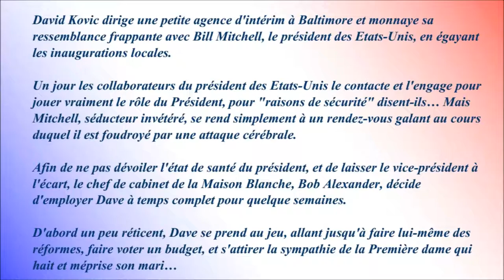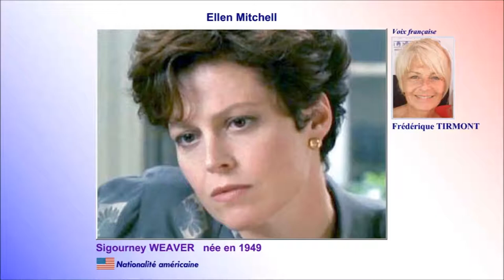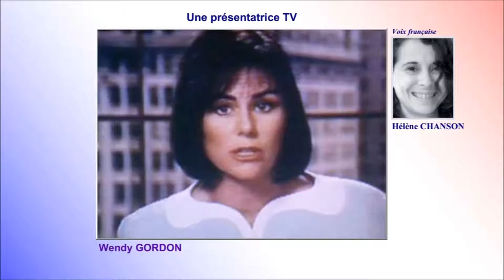Président d'un jour 1993 (Dave) - Casting du film réalisé par Ivan Reitman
Mon avis : Gentille petite comédie. On ne s'ennuie pas un instant. D'excellents acteurs avec un coup de chapeau à la prestation de Frank Langella dans le rôle du chef de l'État-major infâme à souhait… mais quel talent !

Les voix françaises : Hervé Bellon, Frédérique Tirmont, Raymond Gérôme, Philippe Peythieu, Tola Koukoui, Marcel Guido, Michel Papineschi, Michel Modo, Jacques Lalande, Hervé Caradec, Pierre Baton, Serge Faliu, Natacha Muller, Maïté Monceau, Véronique Augereau, Gilbert Lévy, Patrick Guillemin, Richard Darbois, Mario Santini, Yves Barsacq, Antoine Marin, Éric Legrand, Hélène Chanson, Eric Missoffe, Virginie Ogouz, Martine Meirhaeghe, Jean-Claude Sachot

Images rôles :
Mes captures d'écran.